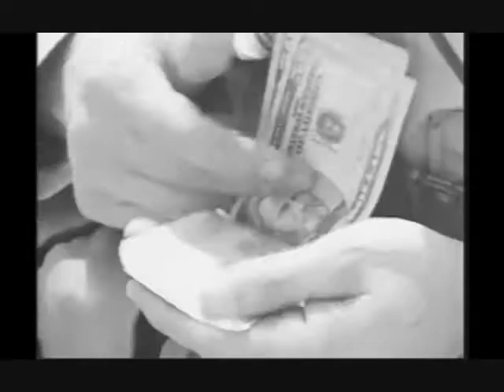Dry Drunk Emperor - TV on The Radio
Dry Drunk Emperor by TV on The Radio

baby boy
dying under hot desert sun,
watch your colors run.

did you believe the lie they told you,
that Christ would lead the way
and in a matter of days
hand us victory?

did you buy the bull they sold you,
that the bullets and the bombs
and all the strong arms
would bring home security?

all eyes upon
dry drunk emperor
gold cross cross jock skull and bones
mocking smile,
he's been
standing naked for a while!
get him gone, get him gone, get him gone!!
and bring all the thieves to trial.

end their promise
end their dream
watch it turn to steam
rising to the nose of some cross legged god
Gog of Magog
end times sort of thing.
oh unmentionable disgrace
shield the childrens faces
as all the monied apes
display unimaginably poor taste
in a scramble for mastery.

atta' boy get em with your gun
till mr. mega ton
tells us when we've won
or
what we're gonna leave undone.

all eyes upon
dry drunk emperor
gold cross jock skull and bones
mocking smile,
he's been
naked for a while.
and bring all his thieves to trial.

what if all the fathers and the sons
went marching with their guns
drawn on washington.
that would seal the deal,
show if it was real,
this supposed freedom.

what if all the bleeding hearts
took it on themselves
to make a brand new start.
organs pumping on their sleeves,
paint murals on the white house
feed the leaders L.S.D
grab your fife and drum,
grab your gold baton
and let's meet on the lawn,
shut down this hypocrisy.